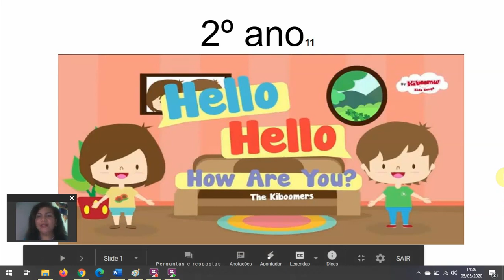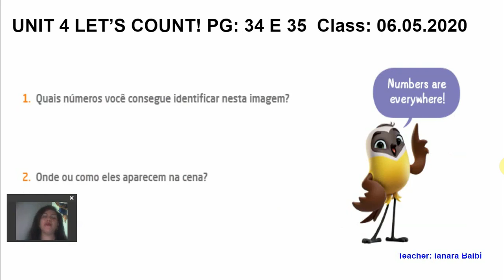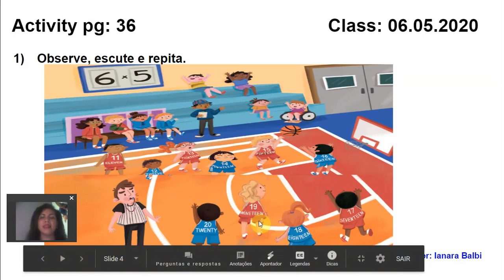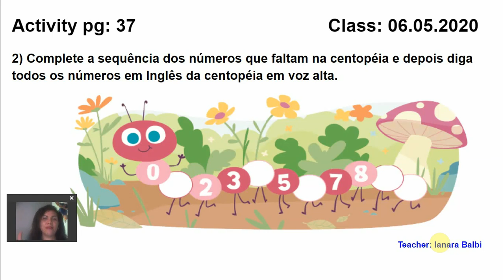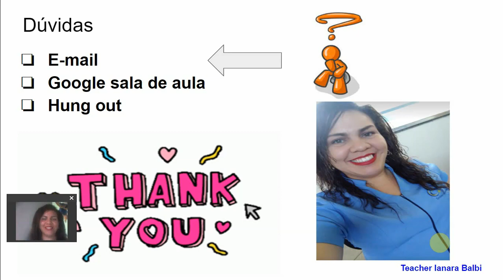2º ano numbers